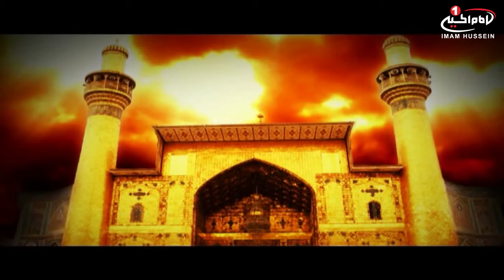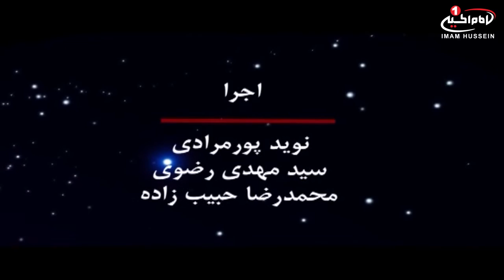راه ماه(20): ویژه برنامه ماه مبارک رمضان، با اجرای نوید محمدپور و سیدمهدی رضوی، قم، 1434 ق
نام برنامه: راه ماه
موضوع : ویژه برنامه ماه مبارک رمضان
برای مشاهده اطلاعات بیشتر روی  show moreکلیک کنید
قسمت :20
تولید: قم مقدس
زمان تولید: ماه رمضان 1434ق
کارگردان: باقر اسدی
کارشناسان :  سید احمد اعرجی
                 صالح موذن
اجرا: نوید پورمرادی / سید مهدی رضوی
کد برنامه: 5.00600

موضوع هاي فرعی:
-  شرح مختصری از زندگینامه و شیوه حکومت امیرالمؤمنین علیه السلام در شهر کوفه
-  بحثی پیرامون مظلومیت امیرالمؤمنین علیه السلام
-  ترجمه و تفسیر آیات سوره مبارکه نصر
-  امام صادق علیه السلام فرمودند همانا فاطمه سلام الله علیها را به این دلیل فاطمه نام نهادند، چرا که مخلوقات خدا از شناخت ایشان ناتوان بودند
- گفتگو با جناب آقای سید کاظم خوشرو مداح اهل بیت علهم السلام

کلید واژه ها:
راه ماه
رمضان
حضرت فاطمه سلام الله علیها
امیرالمؤمنین علیه السلام
شب قدر
تفسیر
سید کاظم خوشرو
سید اجمد اعرجی
اهل بیت علیهم السلام
صالح موذن
نوید پورمرادی
سیدمهدی رضوی
شيوه ‌هاى هميارى شبكه امام حسين عليه السلام:
١-از طريق حواله توسط شركتهاي انتقال پول و صرافي‌ها به كربلا و به نام «قناة الامام الحسين عليه السلام» و اعلام حواله به شماره های
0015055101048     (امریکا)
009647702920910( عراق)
٢- از طریق ارسال عبارت «لبيك يا حسين» از طريق نرم‌افزار واتساپ و يا پیامک به شماره های:
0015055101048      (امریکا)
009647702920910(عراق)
 ٣- از طریق پرداخت به وب‌گاه پي پال(pay pal):
٤- از طريق اپ استور:
Imam husseintv by IMAM HUSSEIN TELEVISION NETWORK